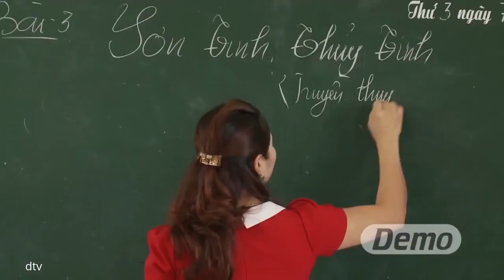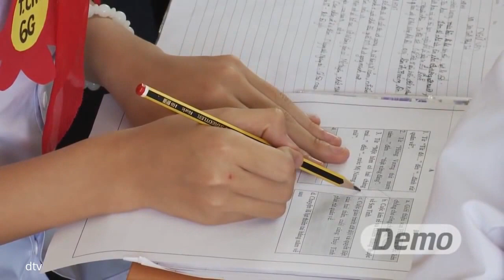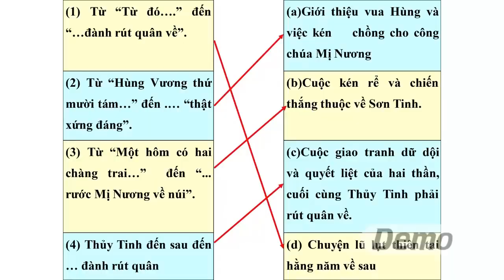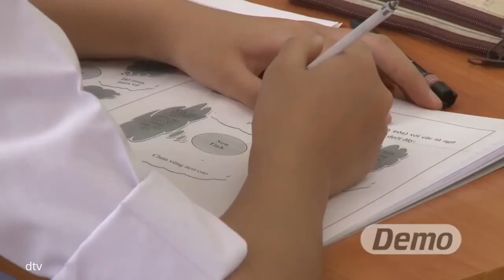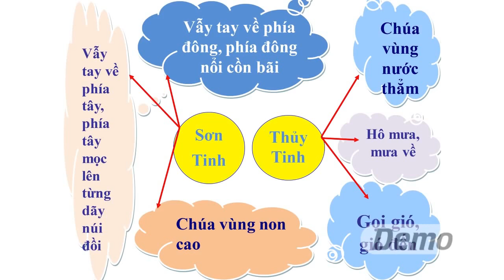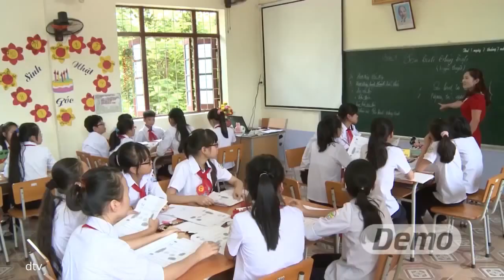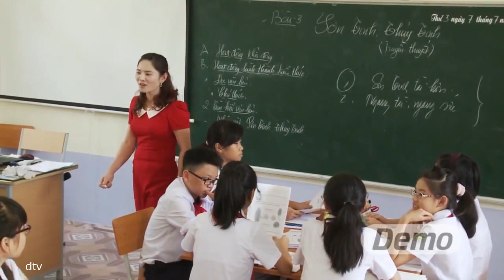truong hoc moi - THCS 6 - Mon van VNEN THCS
Giáo dục có sự thay đổi.

Dự án mô hình trường học mới tại Thanh Hóa năm 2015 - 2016 có 81 trường THCS tham gia với 26 phòng giáo dục, 173 lớp và 5639 học sinh